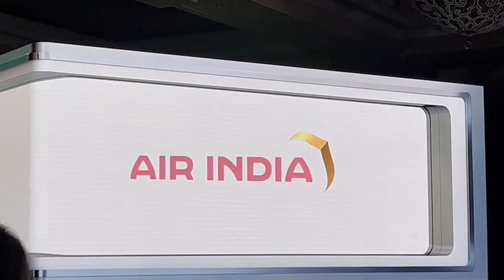Air India new livery and logo reveal